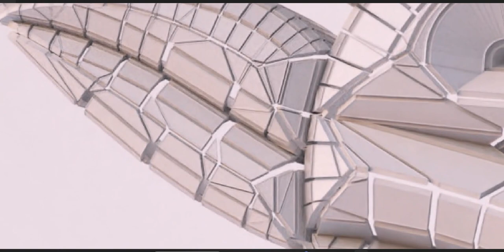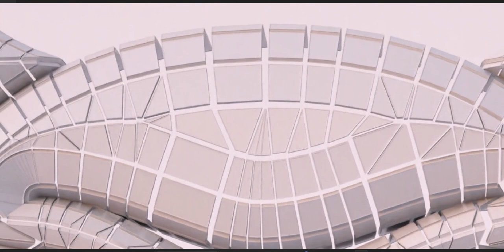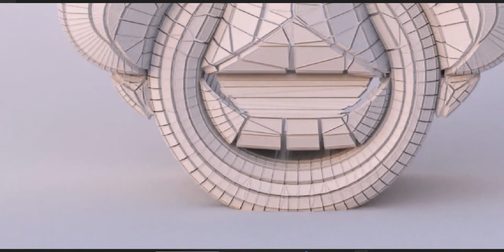Inspired by Greek Works